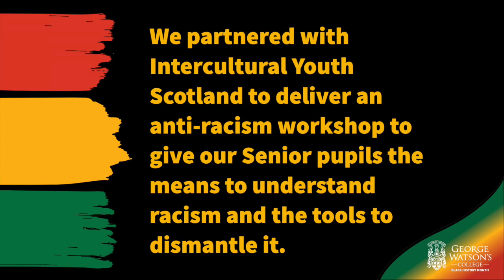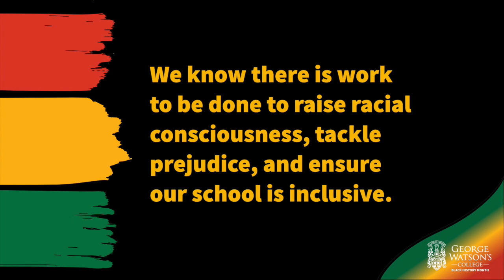Black History Month and Anti Racism Education at Watson's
Looking back at Black History Month, we've put together a film to show what action we are taking to become an anti-racist and inclusive school for everyone.

It's a journey we're taking our very first steps on, but hopefully, we're going in the right direction.